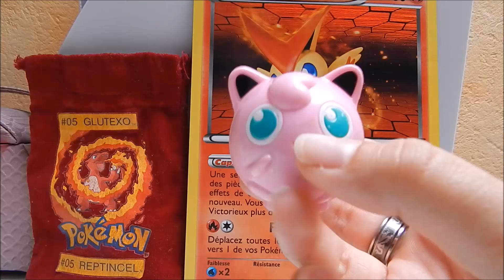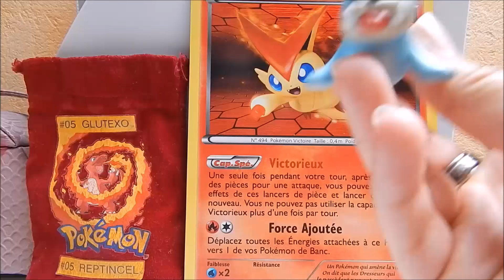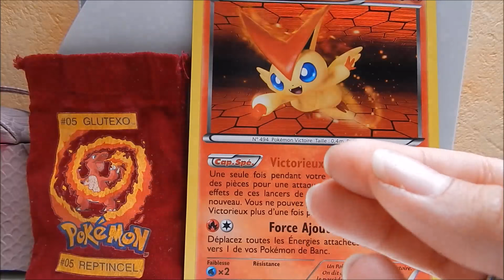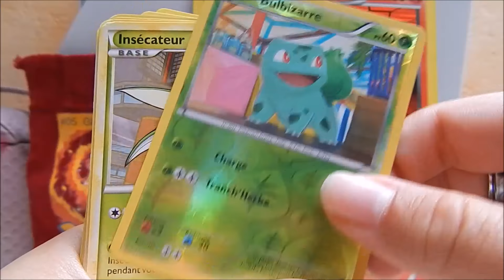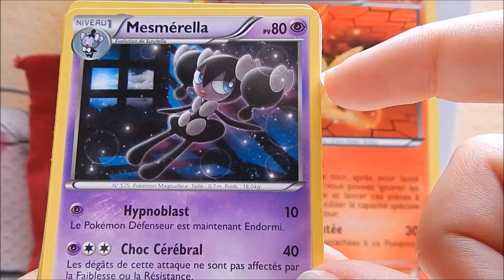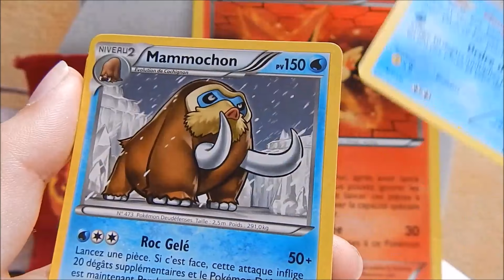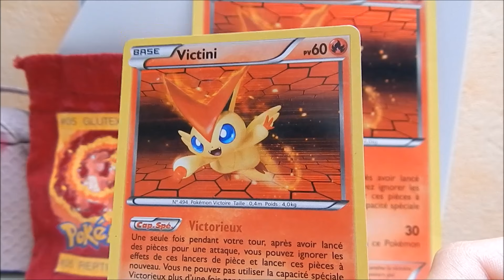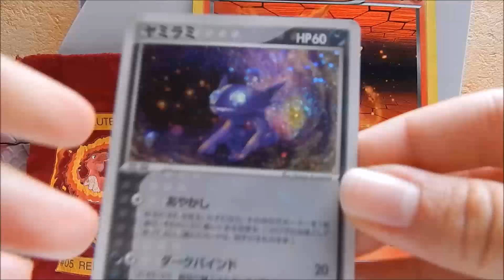Trésors du jour #01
Voici mes petits trésors du jour trouvés en brocante, on peut dire qu'il y aura eu de belles trouvailles et ce pour pas cher ;)
Bonne vidéo